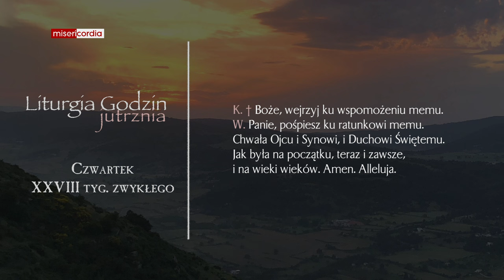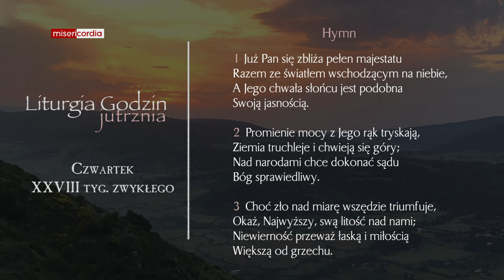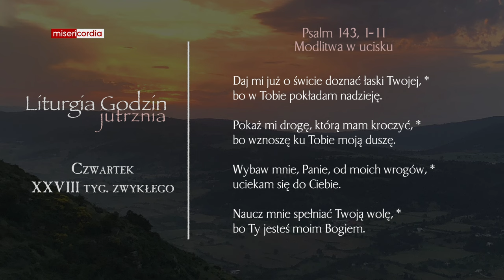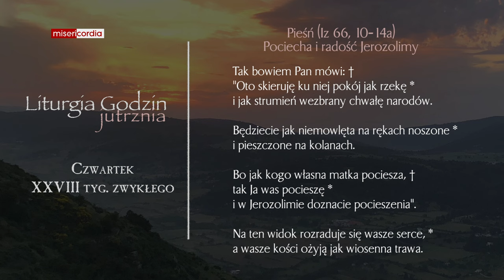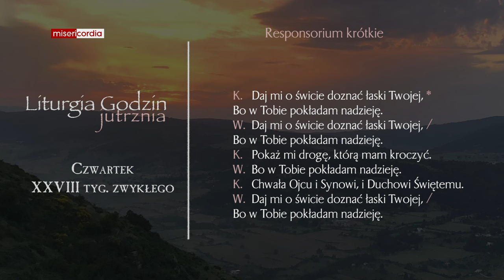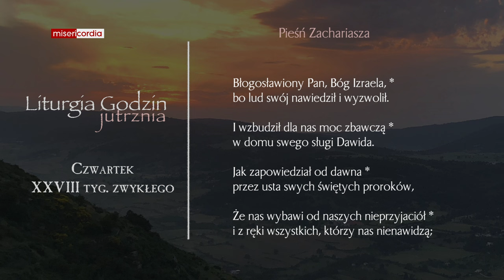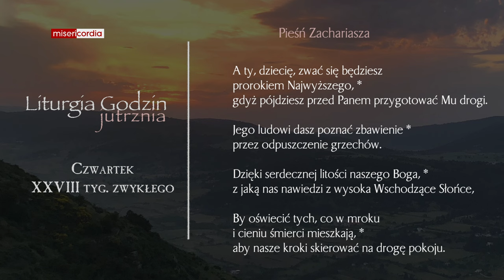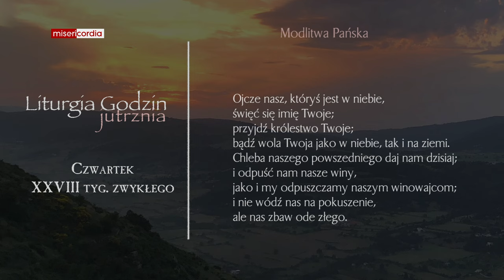Liturgia Godzin | Jutrznia | Czwartek, XXVIII tyg. zwykłego